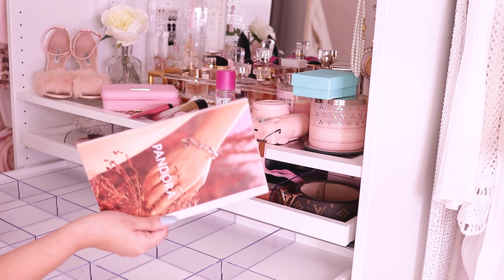Spring Closet Declutter, Clean, And Organize with Me!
Hey Pretties! Hope you enjoyed watching this closet declutter, clean and organize with me video. I try to declutter my closet twice a year. Once for spring and once end of summer/fall. There's no better feeling that making space in your closet for something fresh and new! Out with the old and in with the new. Hope this inspires you to declutter your closet and organize your rooms!

My closet is the IKEA PAX SYSTEM

ITEMS MENTIONED: *
- Pink MUG
- Pink Mini hand held steamer
- Pink 4 PC pink drawer organizers
- Pink 6 PC drawer organizers